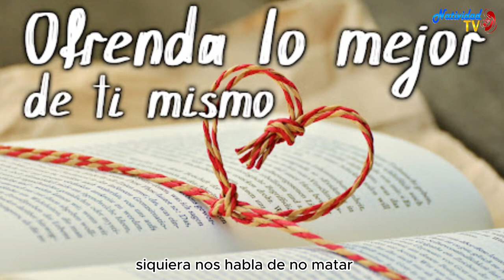EVANGELIO DE HOY | Pbro. Juan Carlos Gómez Yánez / Viernes, 23/02/2024